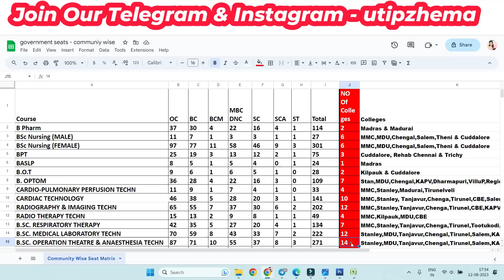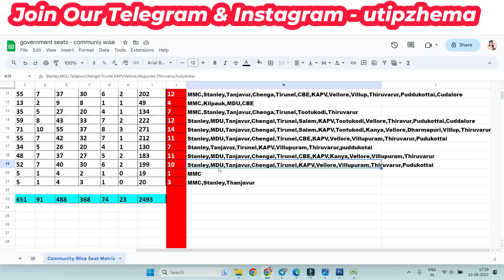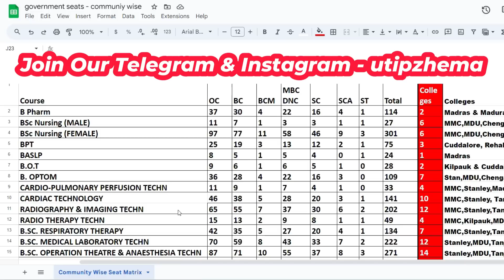Paramedical Counselling -ல் வரக்கூடிய Government Colleges & Courses Community Wise Seat Matrix 2023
🔥Paramedical Counselling 2023 Cutoff இவ்வளவு குறையும்

🔴இந்த வருடம் Counselling  இப்படி தான் நடக்கும்

paramedical course government college list,
paramedicalcutoff 2023,
bscnursing cutoff2023,
cutoff calculation,
bscnursing cutoff,
paramedicalformapplydate2023,
துணை மருத்துவ படிப்புகளுக்கு அரசுகல்லூரிகளில்விண்ணப்பிப்பதுஎப்படி?,
paramedicaladmission2023,
paramedicalcounselling2023tamilnadu,
paramedicalformfillup2023lastdate,
tnparamedicalonlineapply2023,
tnparamedicaladmissiondate2023,
paramedicalapplicationopeningdate2023,
nursingadmissiondate2023,
bscnursingadmission2023,
howtoapplyparamedicalcoursesingovtcollege,
utipz,utipzhema,utipz youtube channel,
12thcutoffmarkparpathueppadi,
howtocalculateengineeringcutoff2023,
engineeringcutoffcalculation2023,
12thcutoffmarkscalculation2023intamil,
howtocalculate12thcutoffforparamedicalcourses,
paramedicalcutoffcalculation2023,
12thcutoffmarkparpathueppadi2023,
bpharmcutoffcalculationintamil,
paramedicalcutoffcalculationintamil,
cutofcalculationafter12,
howtocalculateforparamedical2023,
bscnursingcutoff2023,
after12cutoffcalculationtamil,
cutoffcalculationformbbs,
paramedicalcoursecutoff2023,
paramedicaladmission2023,
bscnursing cutoff2023
gnm cutoff2023
bpharm cutoff2023